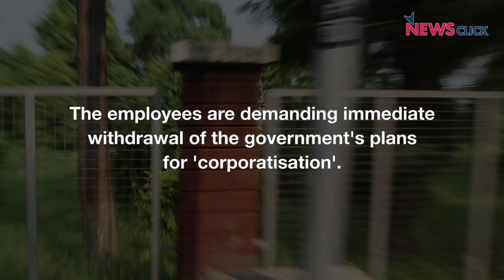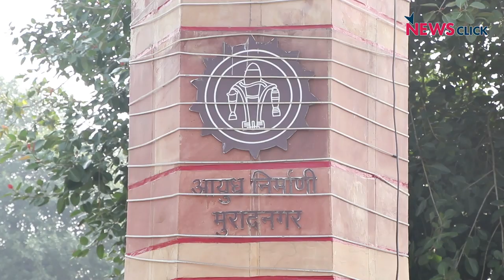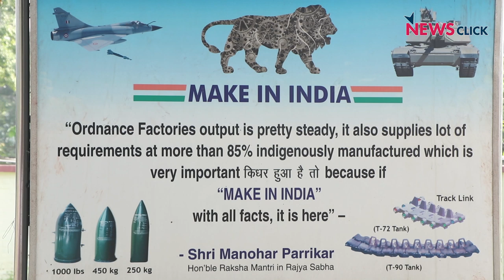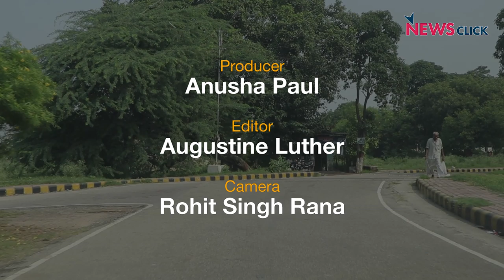ऑर्डिनेंस फैक्ट्री के निगमीकरण के खिलाफ देश भर में विरोध प्रदर्शन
भारत सरकार स्वयं के उपक्रम की बजाए निजी कंपनियों पर अधिक भरोसा कर रही है। ऐसा ही डिफेन्स सेक्टर में हो रहा है। इससे एक बहुत महत्वपूर्ण उठता  है - क्या भारतीय रक्षा और उसके श्रमिक वर्ग के लिए निगमीकरण अच्छा है?  इन सरे सवालों का जवाब देते हुए 20 अगस्त से भारत  के सभी ऑर्डिनेंस फैक्ट्री के कर्मचारी सरकार के इन फैसलों के खिलाफ विरोध प्रदर्शन कर रहे हैं। आइए,देखते हैं, इसी विषय  पर न्यूजक्लिक की एक रिपोर्ट।